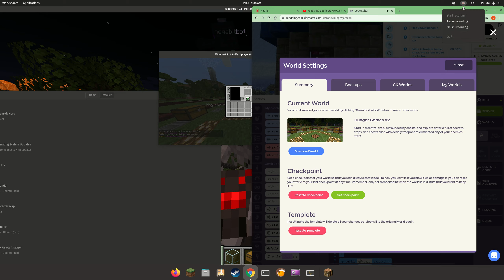hunger games 1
today I will be playing hanger games. with a friend of mine